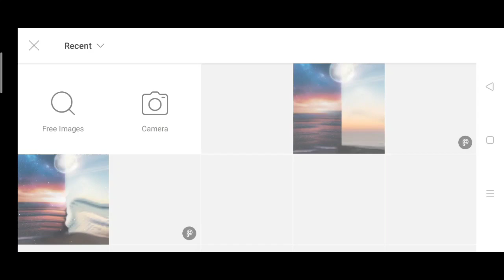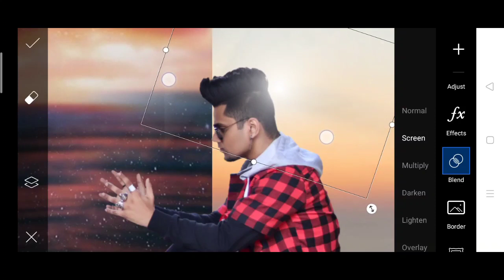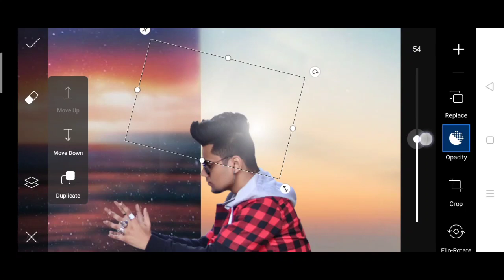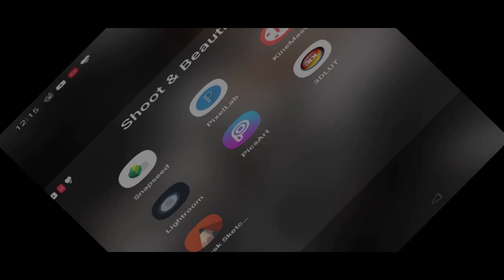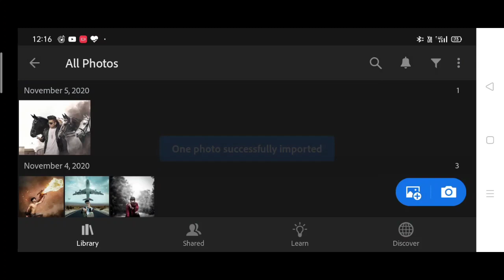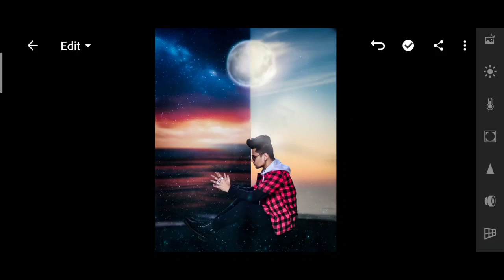Taukeer editz new day night photo editing | taukeer Editz concept